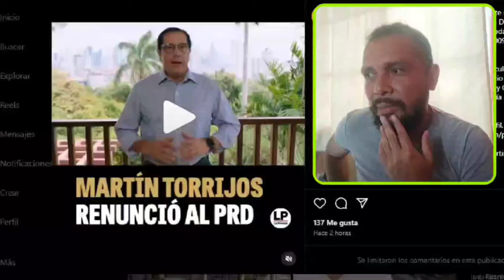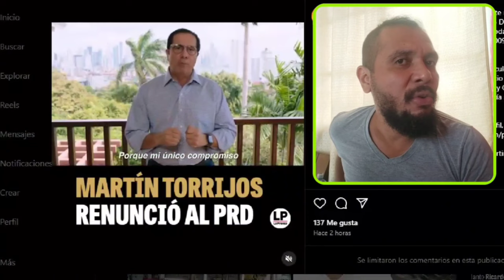REACCIÓN 🚨 Martín Torrijos 🇵🇦 Renuncia al PRD 😱🔥 Pero Realmente Ya No es PRD?